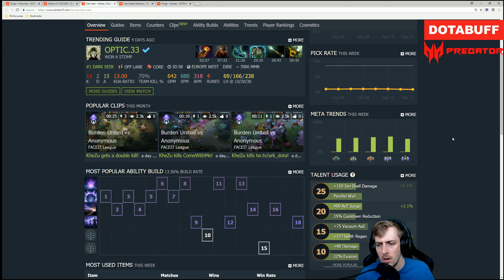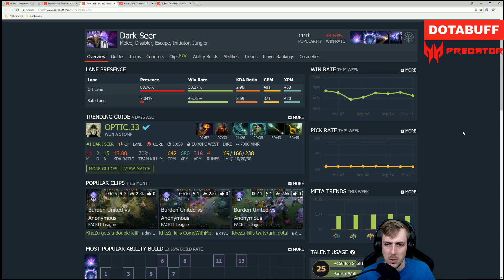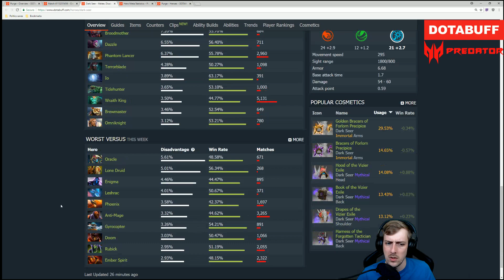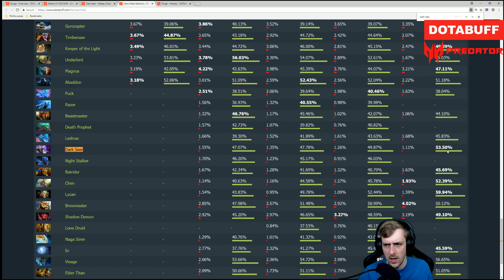Dark Seer Replay Commentary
Social Media

Support Me

FTC : This video has a paid sponsorship overlay and the Dotabuff section on replay commentaries was
created as a result of my ongoing partnership with Dotabuff.